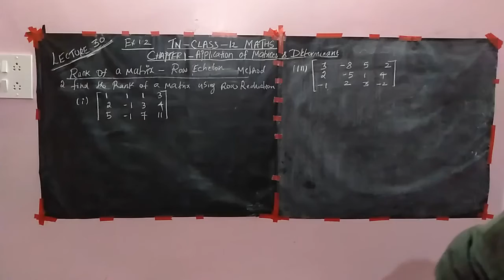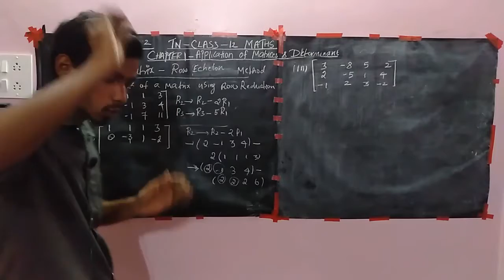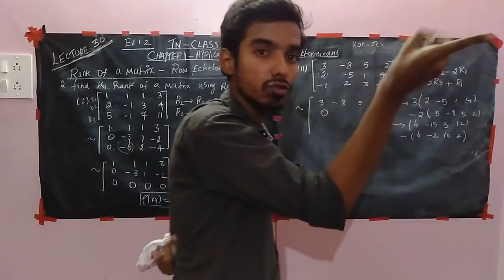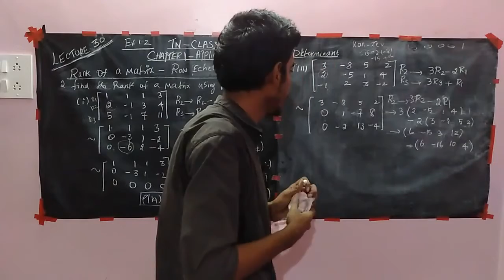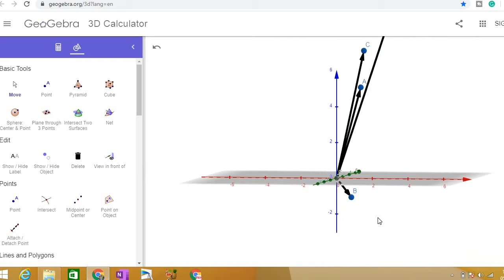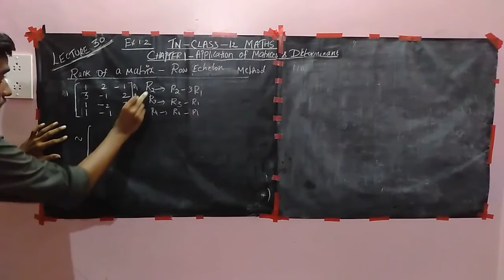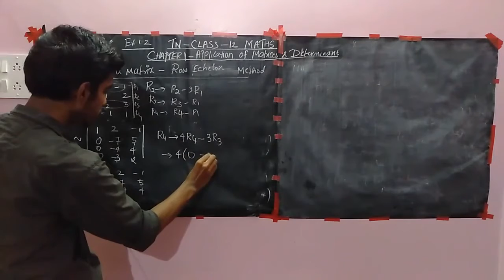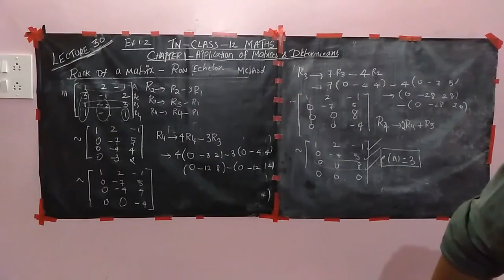TN class 12 maths|chapter1|app.of matrices and det.|lec30|rank of a matrix-Row reduction |ex 1.2-2